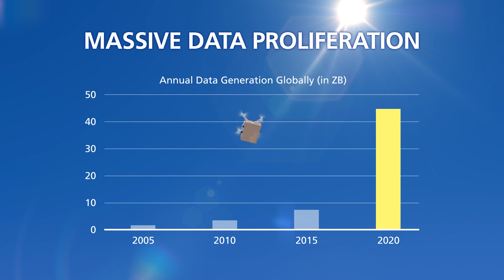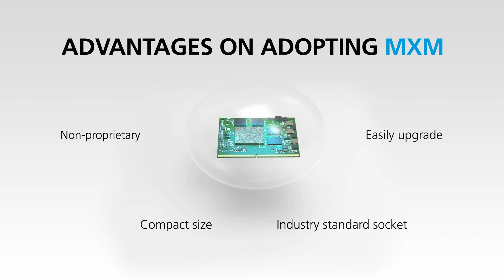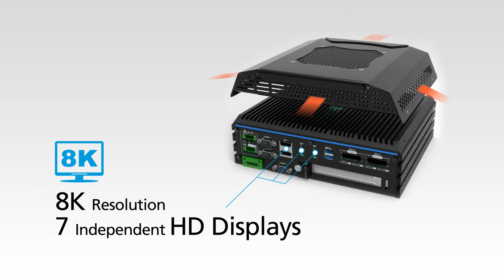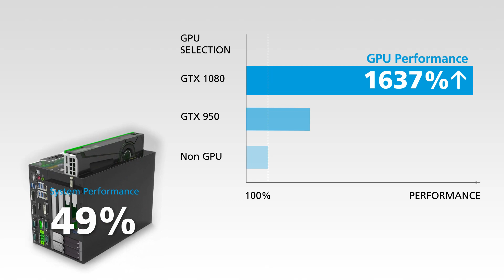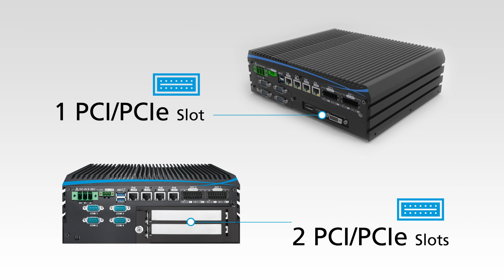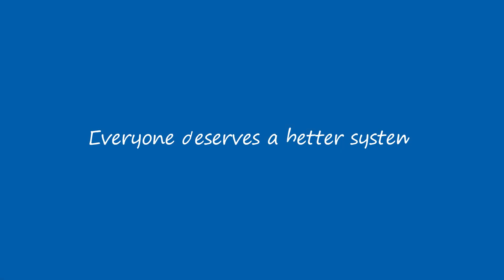Your Best Fit Cutting Edge GPU-Accelerated HPC for AI-Driven Solutions – Vecow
AI, the fourth industrial revolution, is moving so rapid and will keep pace to touch more spots in our daily lives.

Vecow, a manufacturer of superior HPC, is on track to provide the most powerful AI-driven solutions. Vecow High Performance Computing Systems come integrated with vigorous graphic cards in two different form factors, standard PCIe and MXM, with ingenious ventilation design, smart fan control, wide range DC power input, surge protection, configurable ignition control and high tolerance for shock and vibration to allow the users seamlessly adopt their own deep learning models. Since 2017, Vecow had proudly launched the unprecedented fanless GPU Computing System, EVS-1000, and ready to take the cutting edge demands by storm. Vecow is taking part in the AI-first world, working hand in hand with experts and embracing a glittering tomorrow for all of the beings on the globe.